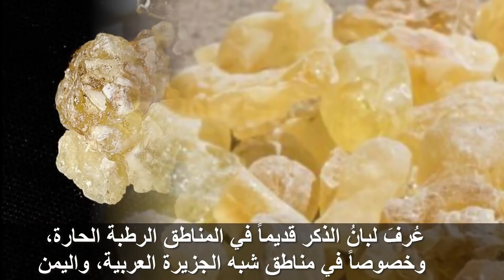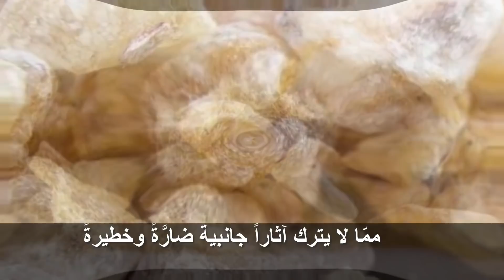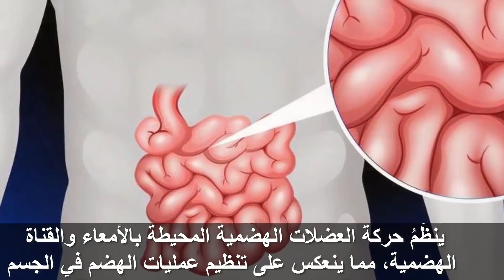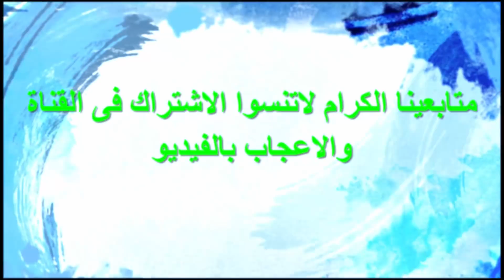هل تعلم ماذا يحصل فى اجسادنا عند تناول اللبان الذكر والامراض التى يعالجها فوائد عجيبة ؟